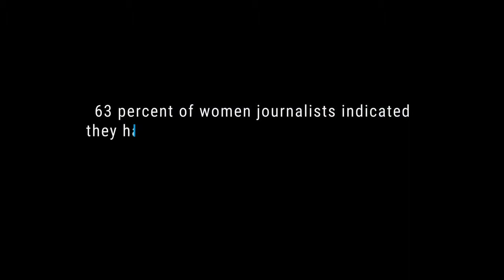A DARK PLACE by Javier Luque Martinez | Trailer | GeoMovies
Produced by the Organization for Security and Co-operation in Europe (OSCE), A Dark Place gives voice to female journalists who have been victims of cyber violence for simply doing their job and defending freedom of expression. In Turkey, Azerbaijan, Latin America or Western Europe, each situation is unique, but the same patterns are repeated over and over again. A deeply topical issue, this documentary pays tribute to those women who continue, bravely, to resist.

A DARK PLACE
by Javier Luque Martinez